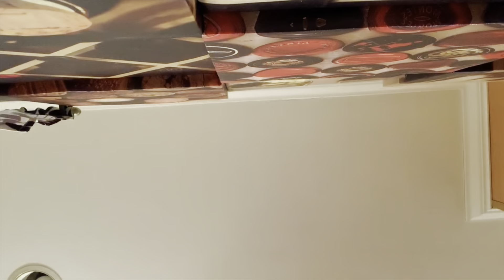Elementary dance and mystery order